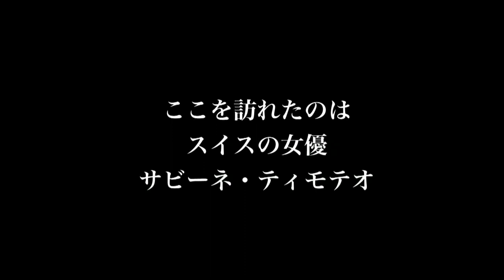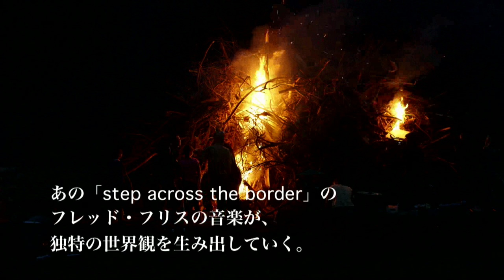zen trailer 03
予告編「zen for nothing 〜何でもない禅〜」